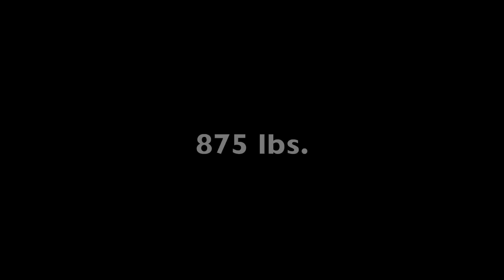Shaw and Petursson WSM 2011 Reverse Band Deadlift Training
Brian Shaw and Stefan Solvi Petursson reverse band deadlift training for WSM 2011.  Warm up sets were done working up in weight before the weights that are shown on this video.  As explained the band tension assistance from the bottom of the lift was measured at just under 200 lbs and decreased very quickly before completely deloading just under the knee.   The goal was to max effort sets of 2 reps but Brian decided to take the bar weight over 1000 lbs for a single at the end.